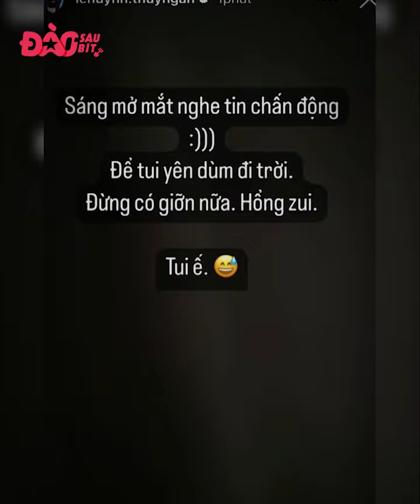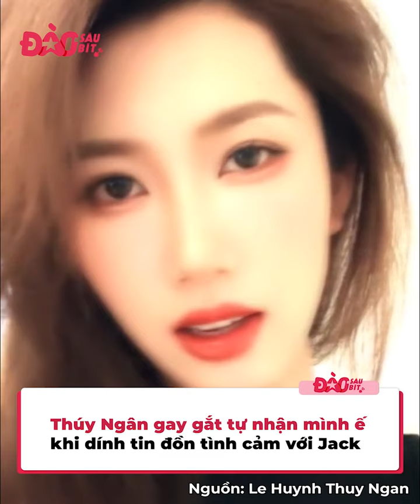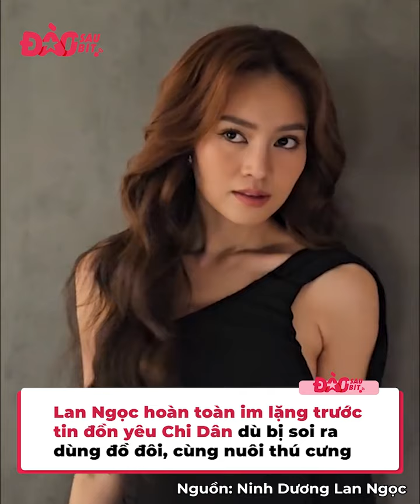3 ngọc nữ Vbiz dính tin đồn hẹn hò chung người: Thúy Ngân nối gót Lan Ngọc bị đồn yêu Jack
3 ngọc nữ Vbiz dính tin đồn hẹn hò chung người: Thúy Ngân nối gót Lan Ngọc bị đồn yêu Jack

Trong showbiz đông đảo ngôi sao, việc gặp gỡ, làm việc chung là khó tránh khỏi, và cũng từ đó có không ít tin đồn râm ran về chuyện các ngôi sao nảy sinh tình cảm với nhau. Tuy nhiên chuyện đó cũng chưa thú vị bằng việc hai người cùng bị đồn với một người như 3 cô nàng dưới đây.